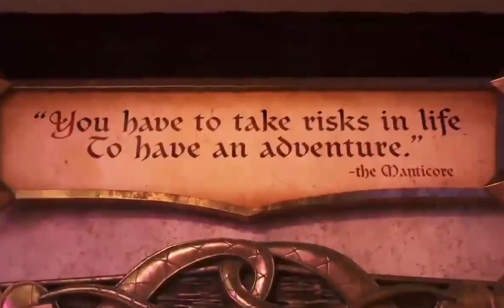Onward a film with all heart and no substance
Carrying on my breakdown of all the Pixar movies with a film that did well but I think has flaws: Onward